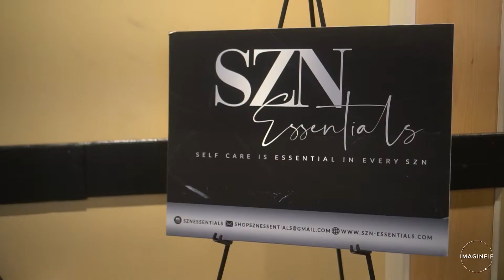ImagineIt Pop Up 2020 Recap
Javonn Preal captures footage of Black Businesses !